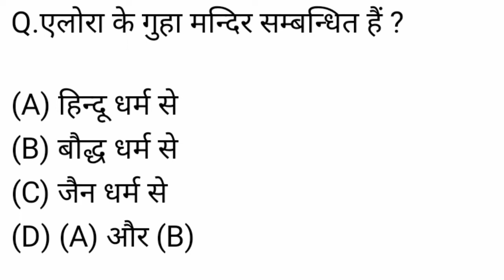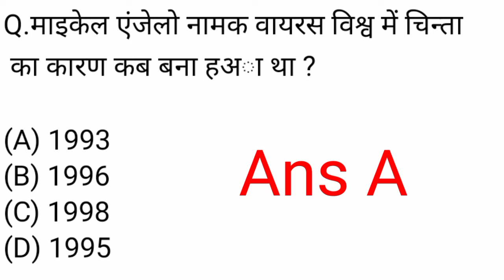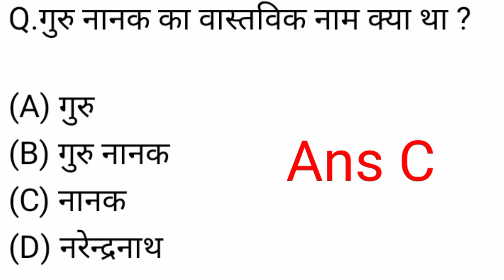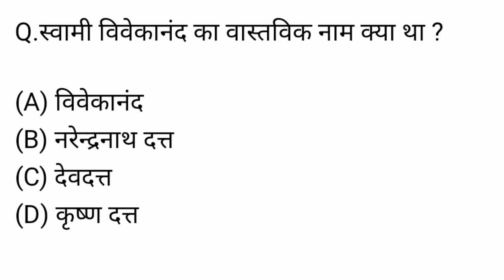gov exam question || Gk questions Answere hindi || sscgk,Bank, railway,sscmts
Current affair daily Hindi
Indian Polity question
Government exam
gk questions and answers all exam
sscexam
railway exam
bank exam
ssc mtsexam

General general knowledge most important question GK quiz

Cover cover topics in this video
11. GK in Hindi
12. general knowledge quiz
13. quiz question
14. general knowledge question
15. GK quiz
19. GK question answer
20. India India GK
21. India GK
22. Hindi Hindi GK
23. Hindi GK
24. Samanya samanya Gyan
25. Samanya Gyan
26. India GK in Hindi
27. Lucent GK in Hindi
28. 2021  GK question answer
29. 2022 GK question and answer
30. Lucent  GK in Hindi video
31. Lucent geography in Hindi
32. Lucent 1000 question
33. Lucent  GK ka nichod
34. Lucent 1000 prashn
35. Lucent Lucent GK important question
36. Lucent GK important question in Hindi
37. Lucent  GK important quiz
38. Lucent ka nichod science
39. Lucent  for SSC CGL
40. Geography  GK
41. Lucent MCQ
42. Lucent MCQ in Hindi
43. Lucent book GK
44. GK
45. GK question and answer
46. GK question
47. General knowledge
48. GK questions
49. G k
51. General knowledge question
52. GS question answer
53. General knowledge question Hindi
54. GK ke question
55. Question
56. Samanya Gyan
57. General question
58. Question Hindi answer
59. G.K question Hindi
61. Government GK question
62. Question answer GK
63. GK sawal
64. GK ke sawal
65. GK question answer
66. General knowledge questions
67. GK knowledge
68. जनरल नॉलेज
69. GK
70. जीके
71. Hindi question answer
72. GK trick
73. GK today
74. GK study adda
75. GK video
76. GK live
77. GK Khan sar
78. GK by Khan sir

79. GK today current affair
80. General class
81. History by Shipra mam
82. GK history
83. GK history by Shipra mam
84. GK sir
85. GK question and answer
86. General knowledge video
87. General knowledge quiz
88. General knowledge for kids
89. Mk.k guru
90. 2022 GK question and answer
91. GK question new video
92. GK knowledge video
93. GK question video
94. GK GS question Hindi
95. Bhugol question answer Hindi
96. GK  Bharat history
97. GK history
98. GK history English
99. Question and answer Hindi English
100. GK class
101. GK classes
102. GK class in Hindi
103. GK question in Hindi
104. GK question 2022
105. Current affair 2022
106. Current affair 2021
Lucent GK important question in Hindi
lucent GK important quiz
Lucent sarkari Naukri